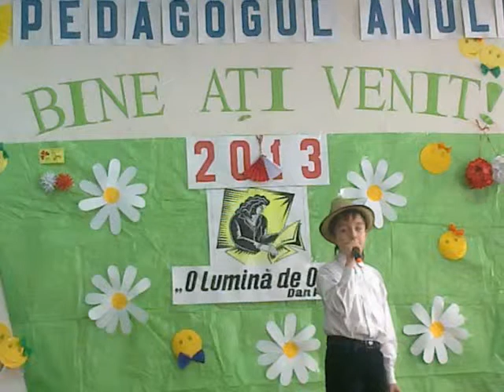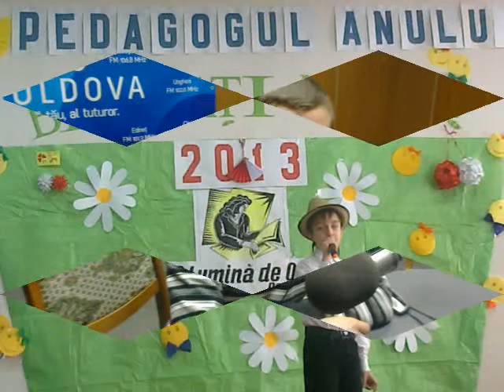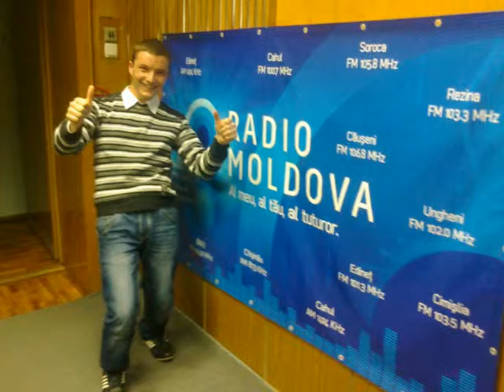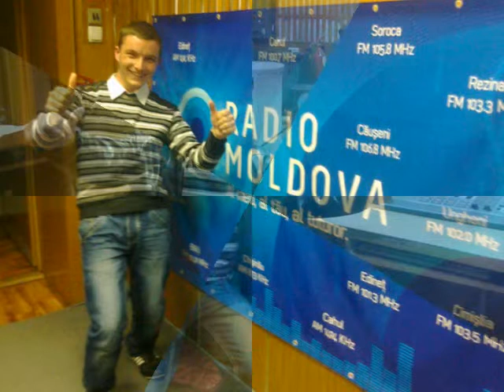Concursul Pedagogul Anului la Șoldănești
Reportaj realizat de Andrei Bordian și difuzat la Radio Moldova